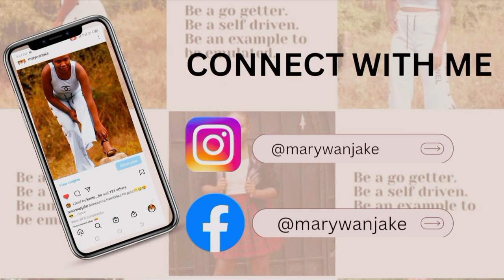4 IDEAS AND WAYS ON HOW TO STYLE STYLISHLY FLORAL KIMONO.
In today's video am going to show you how to style floral kimono into different ways

Edited by:@inshot
Shot by:@capcut

1st Music: Outside
Musician:@iksonmusic

2ndMusic:Last summer
Musician:@iksonmusic

I will be posting videos EVERYDAY